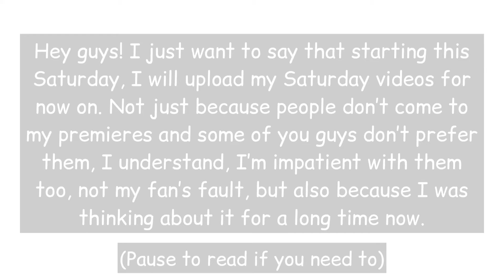A message to yall!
Pause to read if you want to.

I know I did say this on Instagram and a comment on my recent video but here’s a video for those who doesn’t know about this yet.

Also, I’m sorry if you don’t like my decision but this is just for now.

Also you guys not watching when it’s premiering or you guys not preferring it isn’t the main reason, it’s also because I was thinking of doing to for a long time now. It’s not your guy’s fault!

I hope you guys respect my decision and have a great day or night.